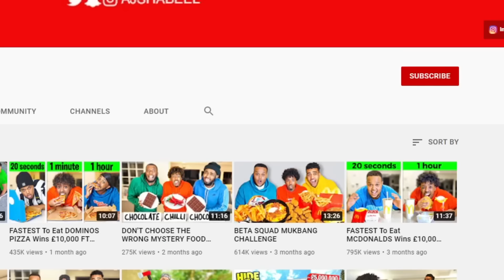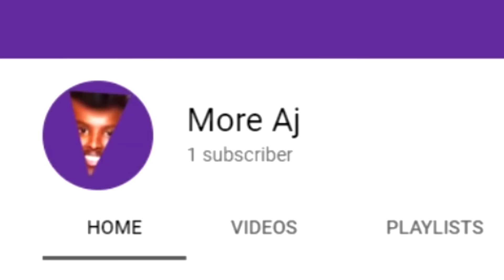Beta Squad Vs Military Obstacle Course Challenge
Youtubers vs military obstacle course challenge and I prank the @BetaSquad from the Swat Hide and Seek video!